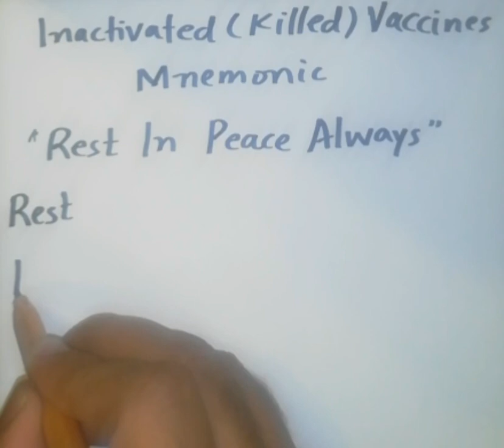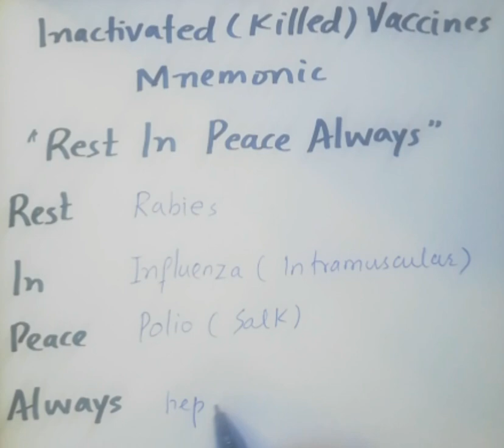Killed (inactivated) Vaccines Mnemonic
An inactivated vaccine (or killed vaccine) is a vaccine consisting of virus particles, bacteria, or other pathogens that have been grown in culture and then lose disease producing capacity. In contrast, live vaccines use pathogens that are still alive